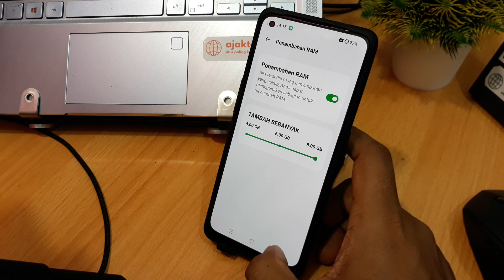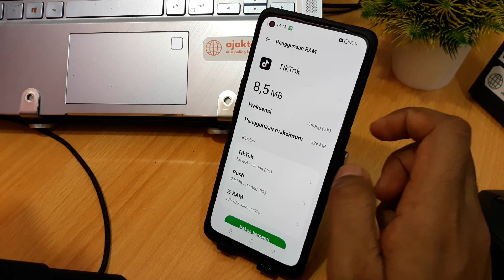Cara cek ram hp realme terbaru